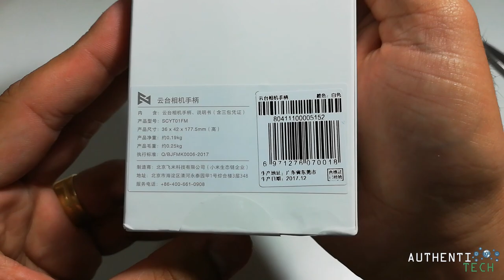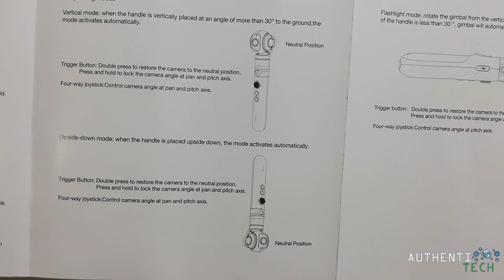Unboxing Gimbal Xiaomi Para Mi Drone 4K - FIMI X1BH 3 axis Brushless Gimbal Camera Handle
▓▓▓▓▓▓▓▒▒▒▒ALGUMAS PROMOÇÕES:▒▒▒▓▓▓▓▓▓▓▓▓▓

HUAWEI P10 Plus 4G Phablet Global Version
4GB RAM 64GB ROM 20.0MP + 12.0MP Dual Rear Cameras Fingerprint Recognition Type-C
Cupom: IT$MPP10PS
Preço: R$ 1.214,96

OnePlus 6 4G Phablet 64GB ROM International Version
Cupom: IT$MPOP64
Preço: R$ 1.984,45

Xiaomi Redmi Note 5 4G Phablet Global Edition 4gb 64gb
Cupom: IT$MPN564
Preço: R$ 769,42

Bluedio T5 Fone de Ouvido Bluetooth Wireless com Microfone - PRETO
Carregamento Tipo C / Cancelamento de Ruído Ativo / 1000h Long Standby
Cupom: superdescontoJunho132
Preço: R$ 182,21

Lenovo K5 4G Phablet - BLACK
3GB RAM 32GB ROM 13.0MP + 5.0MP Rear Camera Fingerprint Sensor
Cupom: superdescontoJunho163 (cupom válido para este modelo e cor)

Xiaomi Mi Band 3 Smart Bracelet
Cupom: HKBAND3
Preço: R$127,94

Xiaomi Redmi 5 Plus 4G Phablet 3GB RAM Global Version
Cupom: superdescontoJunho14
(cupom válido para esta cor e modelo)
Preço: R$ 627,71

Xiaomi Redmi Note 5 4G Phablet Global Edition - DAY SKY GOLDEN 4GB RAM 64GB ROM Dual Rear Cameras Bluetooth 5.0 Fingerprint Recognition 4000mAh Battery
Cupom: superdescontoJunho161 (válido para esta cor e modelo)
Preço: R$ 809,96

Xiaomi MI MIX 2S 4G Phablet Global Version 6gb 64gb
Cupom: superdescontoJunho151
Preço: R$ 1.939,92

MEIZU EP52 Magnetic Neckband Stereo Bluetooth Headset - GRAY
 IPX5 Waterproof / Biological Fiber Diaphragm / Great Comfortability and Stability / Super Long Duration Time
Cupom: superdescontoJunho103 (cupom válido para este modelo e cor)

Xiaomi Mijia 2 Fishbone Shock-absorbing Sole Sneakers
Cupom: GB$XIAOMI2
Preço: R$ 202,46

Bluedio TM Wireless Bluetooth Headset Stereo Headphone
Cupom: Bluedio TM
Preço: R$ 105,26